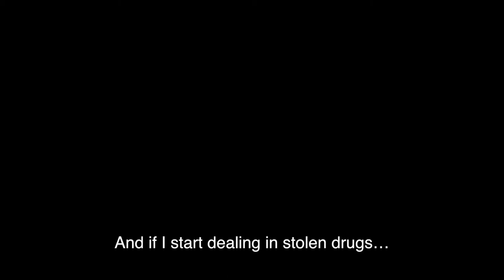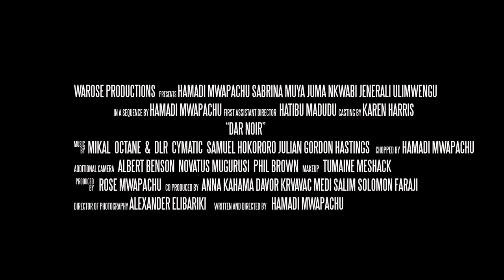Dar Noir trailer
The sixth film screened at the monthly African Movie Night Kampala at the National Theatre in June 2016.